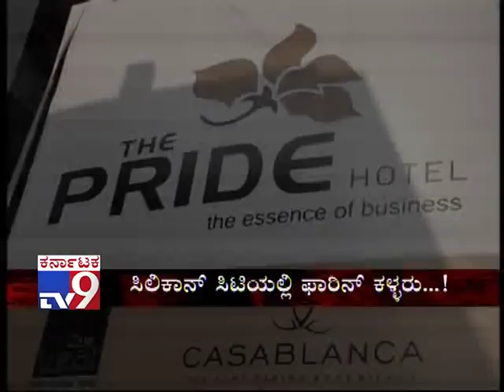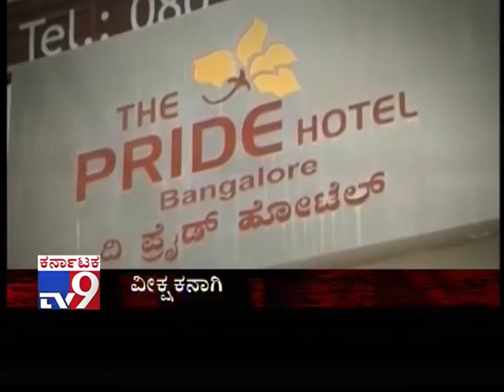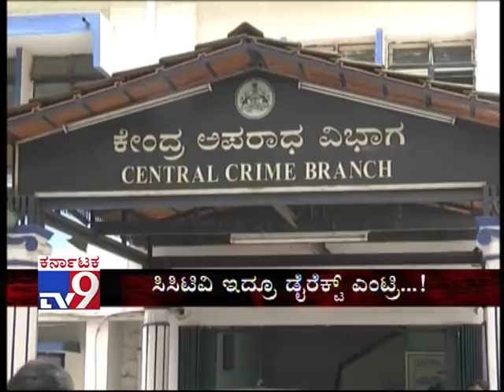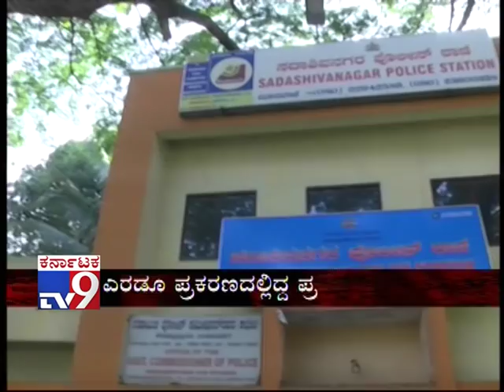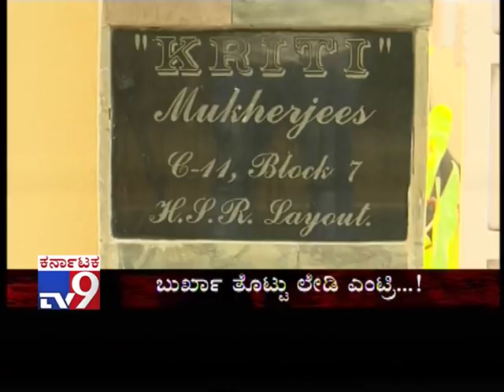Super Cop: Bengaluru Police Nabs Colombian Gang Through CCTV Footage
TV9 Super Cop: Bengaluru Police Nabs Colombian Gang Through CCTV Footage